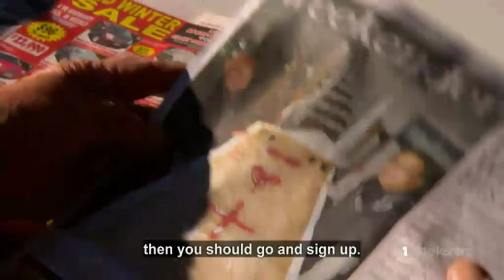Māori Battalion Officer, Rutene Ahuroa Irwin, passes away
Decorated returned serviceman and son of the East Coast, Rutene Ahuroa Irwin, has passed away at the age of 93. Whatitiri Te Wake has this report on a man whose dream, at the age of 14, was to go to join the army.